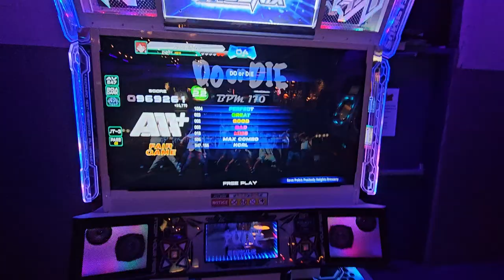DO or DIE D22 969k AAA+ FG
probably my worst run yet of it too... of course I had to pass then -____-

Player: Pundy
Command Window: Phoneix (NX/Old)
Judge Timing: JT-1 (typically, I lack the experience with this)

ITG Pad: I made it myself following Bandit's guide!
Sound Vortex controller: Pocket Pico
PC: HyperX Alloy Cores (Aqua's) / Delux M800